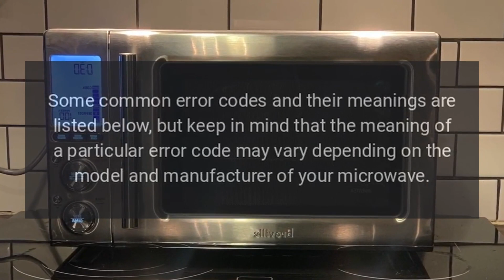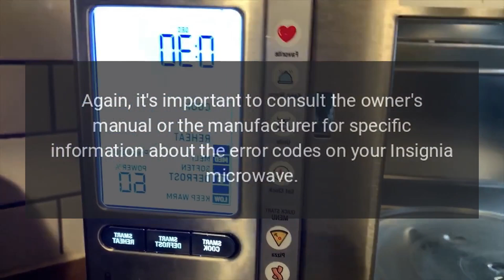Insignia Microwave Model NS-MW07WH0 Error Codes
Only at Best Buy Transform frozen or cold foods into delicious hot meals with this Insignia 700W compact microwave